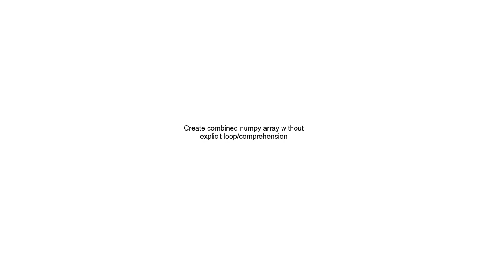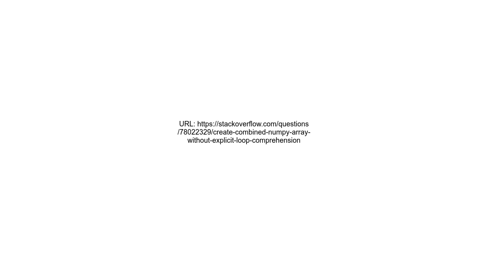Create combined numpy array without explicit loopcomprehension